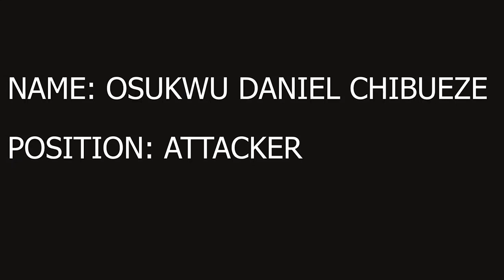OSUKWU DANIEL CHIBUEZE